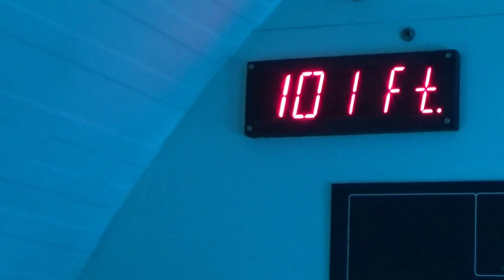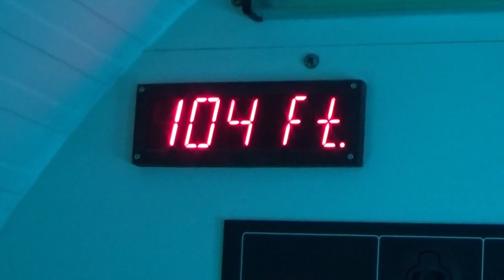Waikiki Atlantis Submarine Adventure in Oahu, Hawaii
🌊 Dive into the Depths of Wonder! 🌺 Waikiki Atlantis Submarine Adventure in Oahu, Hawaii 🐠

Embark on a mesmerizing journey with us as we explore the vibrant underwater world of Waikiki! 🚢🐢🐟

🔍 Discover Marine Wonders: Join us as we descend into the mysterious depths aboard the Atlantis Submarine, unveiling the hidden treasures of Oahu's ocean floor. 🏝️🌊

🐠 Meet Exotic Marine Life: Get up close and personal with a kaleidoscope of marine creatures, from colorful tropical fish to graceful sea turtles. 🐢🐠

🚢 State-of-the-Art Submarine Experience: Our cutting-edge submarines offer a window to a world rarely seen, ensuring a safe and comfortable journey for adventurers of all ages. 🌐🔬

📸 Capture Unforgettable Moments: Don't forget your camera! This adventure promises Insta-worthy snapshots at every turn. 📷🌈

🌺 Immerse Yourself in Nature's Beauty: Experience the serenity of underwater gardens and coral reefs, a testament to the incredible biodiversity of Hawaii's oceans. 🌺🦑

🎉 Perfect for All Ages: Whether you're a marine enthusiast, a family seeking adventure, or a couple looking for a unique date, this submarine excursion is a must-do! 👨‍👩‍👧‍👦👫

🌅 Create Memories that Last: This isn't just a tour; it's an unforgettable journey into the heart of Oahu's aquatic wonderland. 🌅💙

Ready to dive in? Hit play now and let the Waikiki Atlantis Submarine Adventure transport you to a world of magic beneath the waves! 🎥🌊